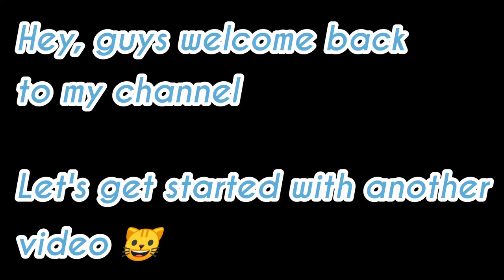One Stroke Painting On White Handkerchief For Beginners|| Easy One Stroke Painting Technique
Things used-

• Paints ( White, Blue, Black, Pink, Yellow )
• White Handkerchief
• Brushes
• Pallet